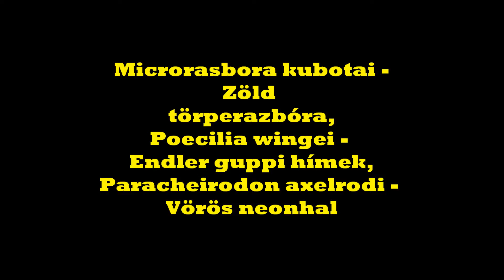Microrasbora kubotai, Poecilia wingei, Paracheirodon axelrodi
(Microrasbora kubotai -Zöld
törperazbóra,
Poecilia wingei -
Endler guppi hímek,
Paracheirodon axelrodi -
Vörös neonhal)